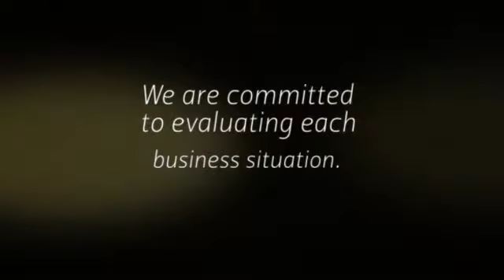Merchant Processing Solutions - Merchant Support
At Merchant Processing Solutions, we make buying and selling easier. It is that simple.

Merchant Processing Solutions
200 Harry S. Truman Pkwy
Annapolis, MD 21401